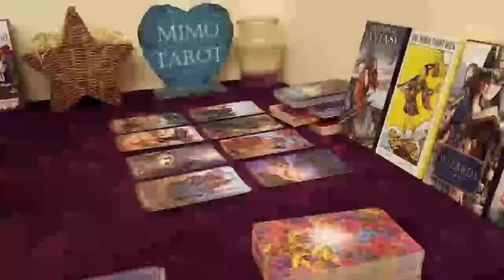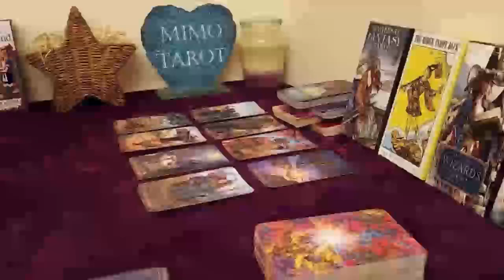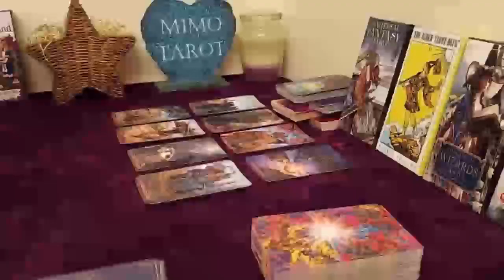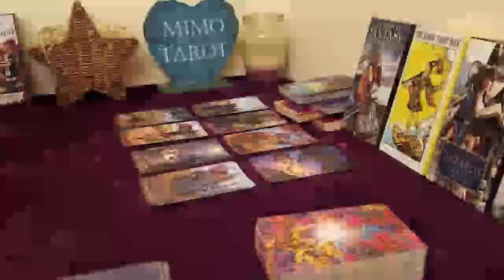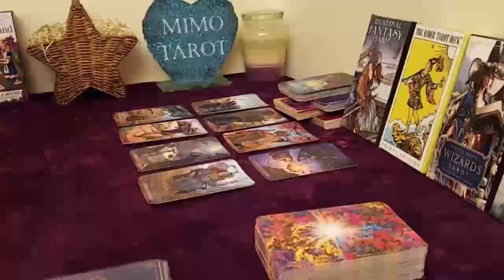CANCER TAROT LOVE READING, I'M SCARED THIS WILL HURT LIKE HELL!